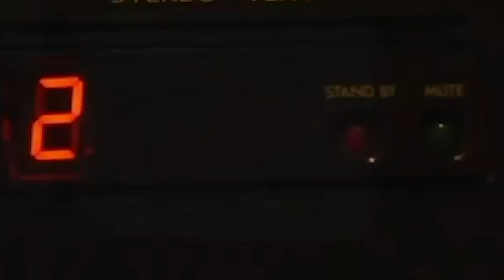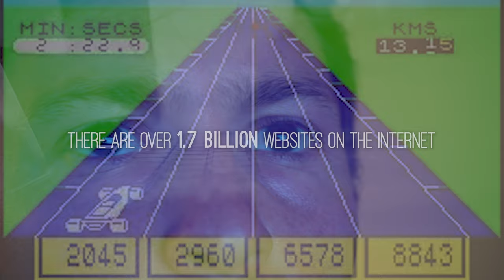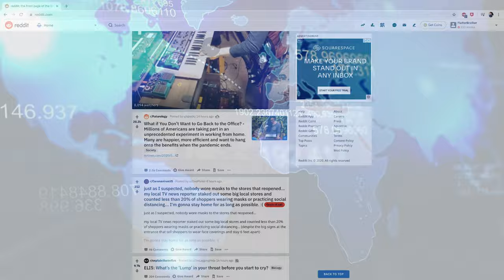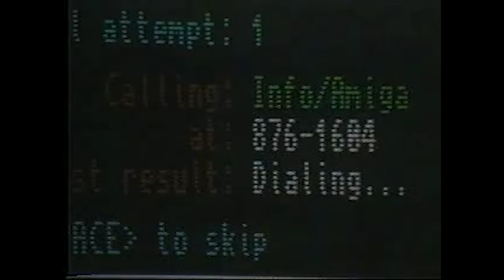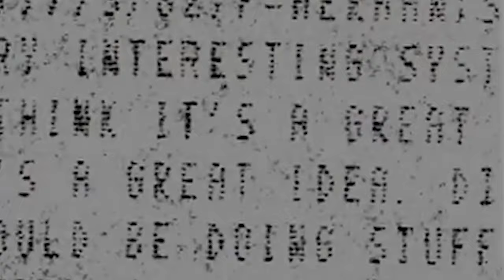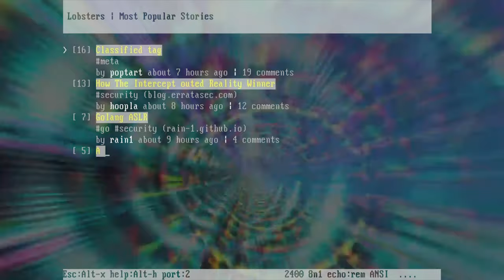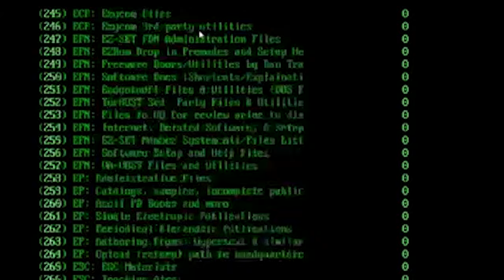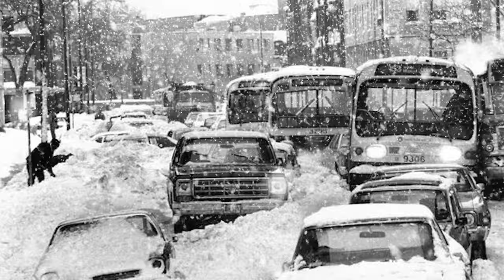Bulletin Board System (BBS) - The Internet's First Community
Bulletin Board Systems were the primary method of getting online for almost 20 years. Created in 1979 by Randy Suess and Ward Christensen, a dedicated group of computer hackers and content creators picked up this obscure hobby and founded the first ever publicly accessible online community.

We had planned several videos of fascinating communities for 2020... then Covid-19 changed the world. But, through the early lockdowns we became aware of the largest group of communities in the world: the internet. But, before we get there, we must first explore the internet's FIRST communities.

Special thanks to Jason Scott Sadofsky